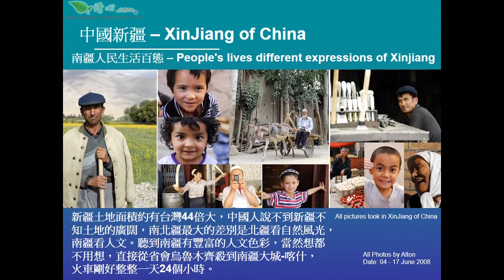南疆人民生活百態